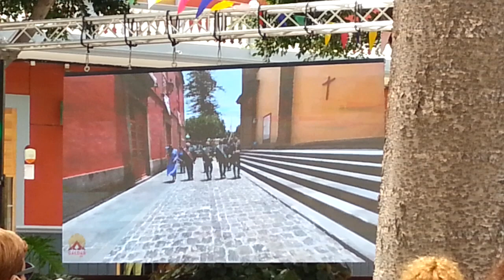2-4 EUCARISTÍA SOLEMNE Y PROCESIÓN EN HONOR A SANTIAGO DE LOS CABALLEROS DE GÁLDAR 2021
2-4 EUCARISTÍA SOLEMNE Y PROCESIÓN EN HONOR A SANTIAGO DE LOS CABALLEROS DE GÁLDAR 2021.
GRAN CANARIA. ESPAÑA.